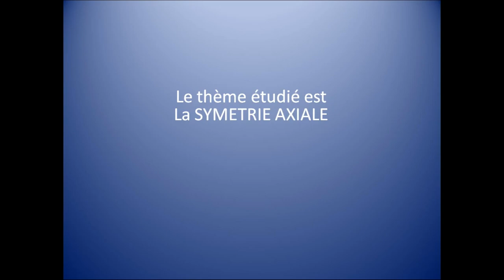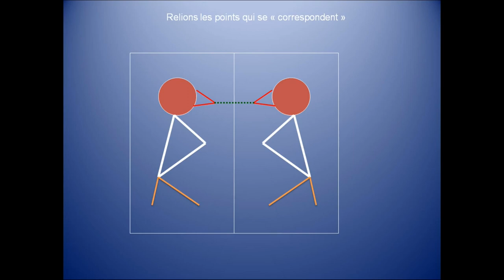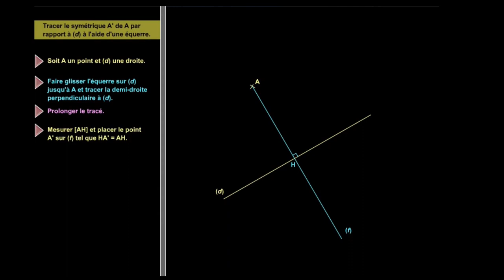Introduction à la symétrie axiale (6e)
Symétrie axiale (introduction et animations)
- Pliage/Définition de la symétrie axiale.
- Diaporama de Hennequart.
- Méthode de construction du symétrique d'un point (flash - Nathan)
Musique libre de droit "Rubix Cube" de Jason Shaw